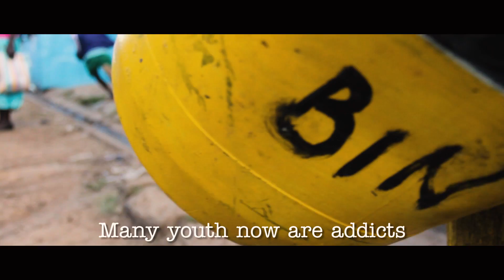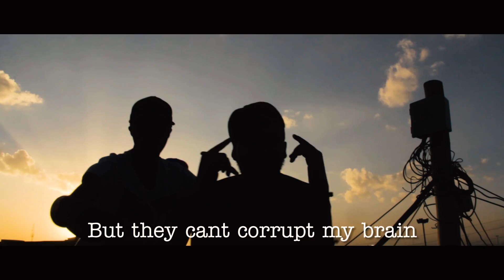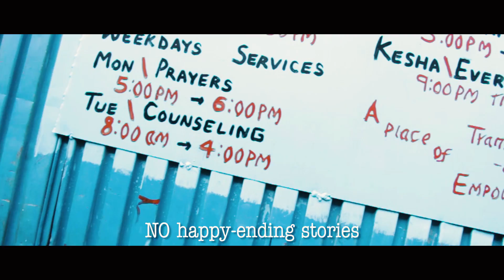Dandora Shitty Gang Mbogi ya D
Straight out of the Dandora Slums of Nairobi where there are more burials than graduation parties comes a raw account of daily life from the Dandora Shity Gang.

Written and performed by: Dandora Shitty Gang
Filmed and Edited by: Kelvin Atura for Turning Tables Kenya
Music Production: Misee